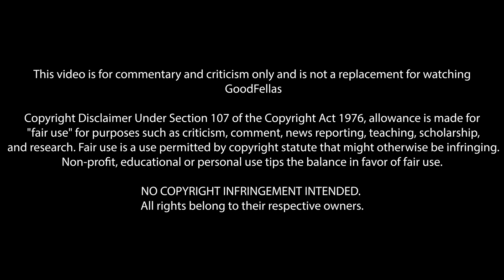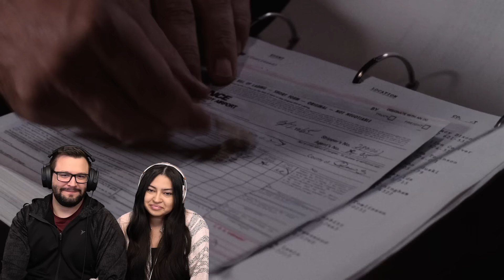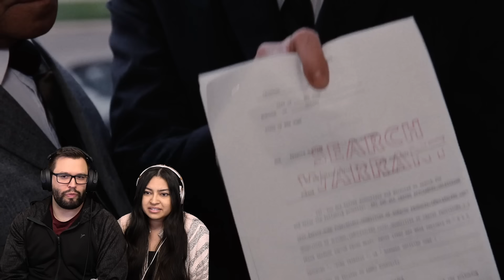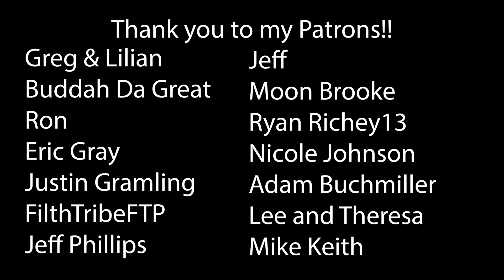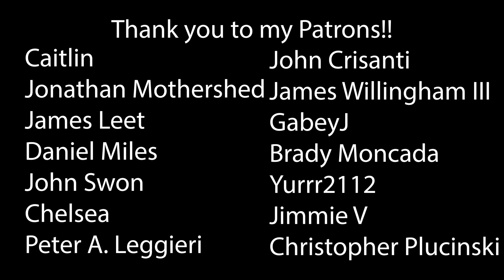GoodFellas (1990) First Time Watching! Movie Reaction!!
GoodFellas (1990)
As far back as I can remember, I always wanted to be a gangster...

*This video is for commentary and criticism only and is not a replacement for watching GoodFellas*